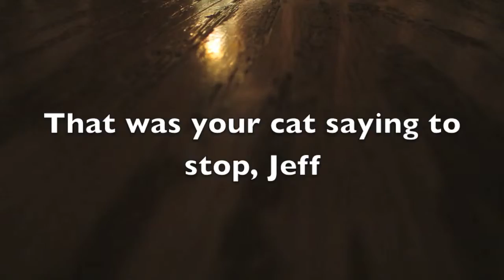This Vlog Tho